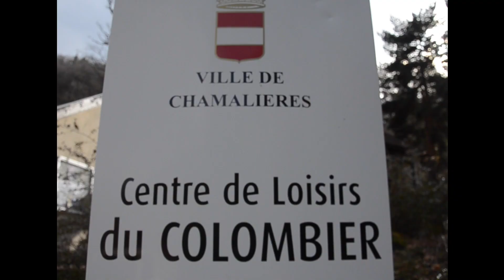Au Colombier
Le centre de loisirs du Colombier de Chamalières m'a contacté pour écrire une chanson qui puisse être l'hymne de ce lieu .
J'ai accepté avec grand plaisir de relever ce défi , à savoir d'être au coté des 75 enfants pour qu'ils puissent écrire le texte , leur apprendre la mélodie , enregistrer leurs voix , mixer le projet en une semaine ...Puis mettre la chanson en images pendant la seconde semaine des vacances .
Merci aux enfants , aux animateurs et à l'équipe dirigeante du Colombier !! Ce furent 15 jours très intenses et très riches en émotions que nous avons pu partagé en musique.